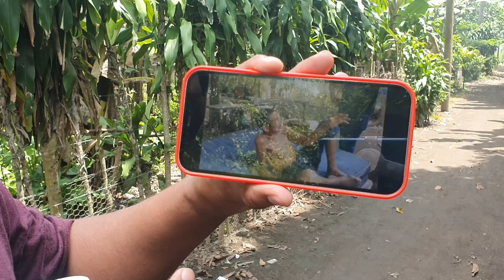Su Familia Confiesa la Verdad Mu,rio de Hambre Lloraba Porque Ya quería Descansar 😭